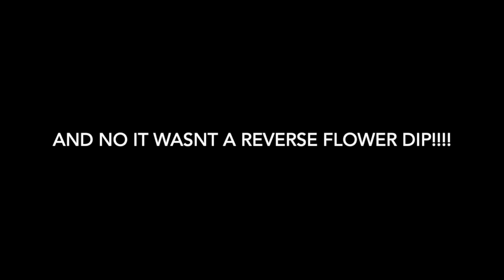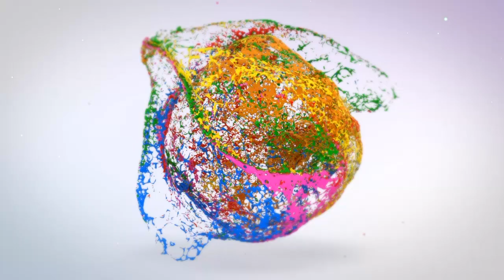Halloween Spook-tacular Acrylic Pouring EDITION Revisited- AMAZING CELLS Cauldron FLIP CUP #289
We really really loved this episode from 2 years ago and we wanted to show it to you again!!

We couldn't miss the chance to dress up in costume and do some fun Halloween pours. So here you have it, Dr Frankenstein and his monster doing Cauldron pours ... that's right ... not colander pours but Cauldron pours! Each picking their own colors and flipping those spooky cauldrons without a care in the world. Join us for this SPOOKTACULAR episode of Masse Art Studios being ... as we usually are ... silly whilst creating some fun art!

All paints are mixed with Floetrol and water a little Liquitex Gloss Medium for some added shine.

The colors Jeremy used today  -
Folk Art Fire Opal

Masse Art Studio is made up of myself Jeremy Masse my husband Lee Masse. We have both very recently become obsessed with Acrylic Painting and we wanted to share our journey with you.

We buy 95% of our products from Blick mainly because they never seem to run out of the stuff we need but also because they always have such great sales on Golden's and their own Level III paints. If you like Blick as much as we do consider using the link below to go direct to their website. It doesn't cost you anything extra but helps out our channel.

Instagram & TikTok: @masseartstudio

We are in Oakland just outside of San Francisco. We also give private video lessons over zoom or Skype!